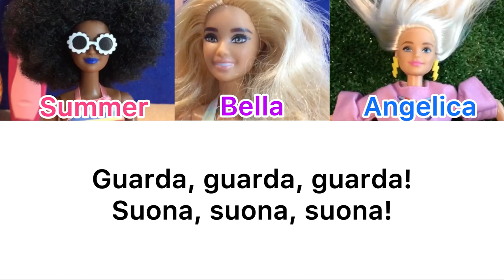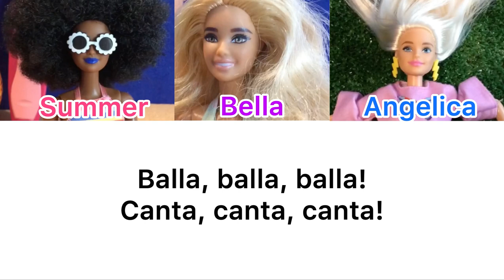"Balla, canta, guarda, suona" Karaoke